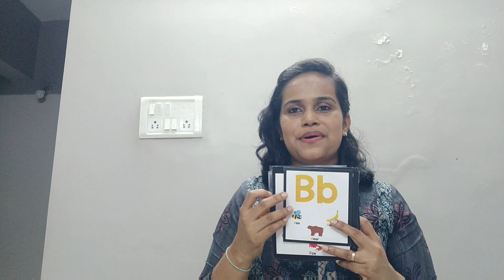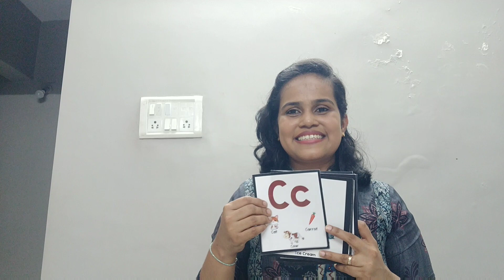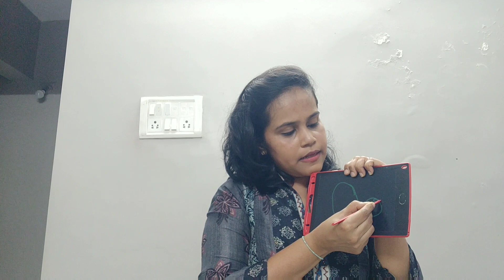Story for letter O | Phonic sound